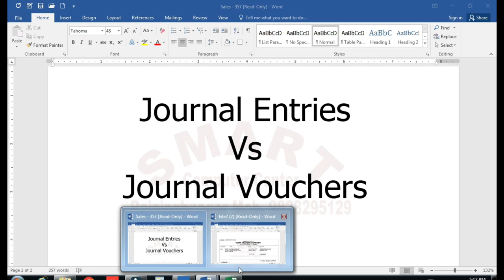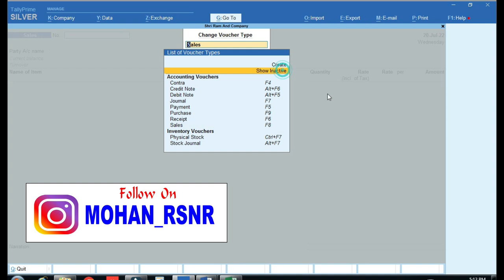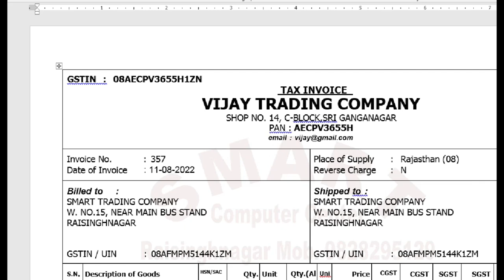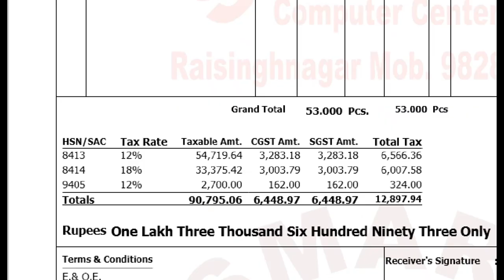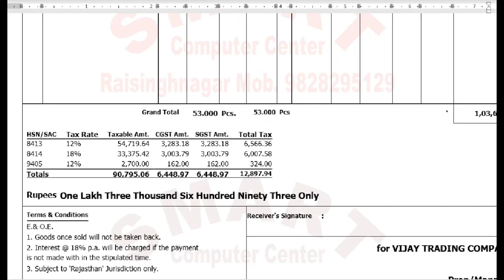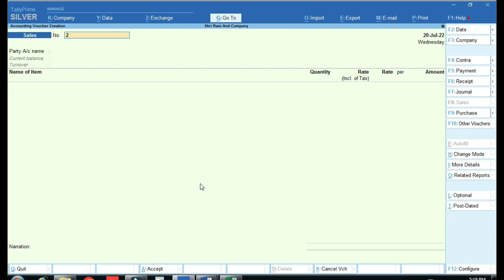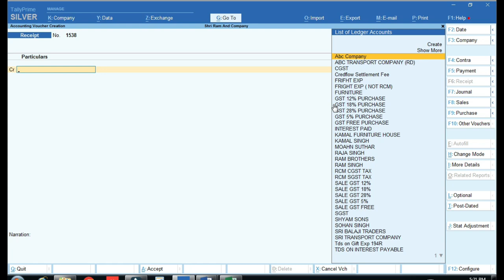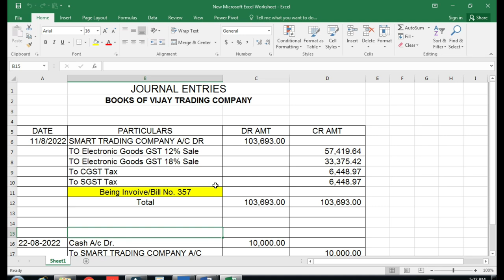Journal Voucher Entry In Tally Prime | Journal entry kya hoti hai